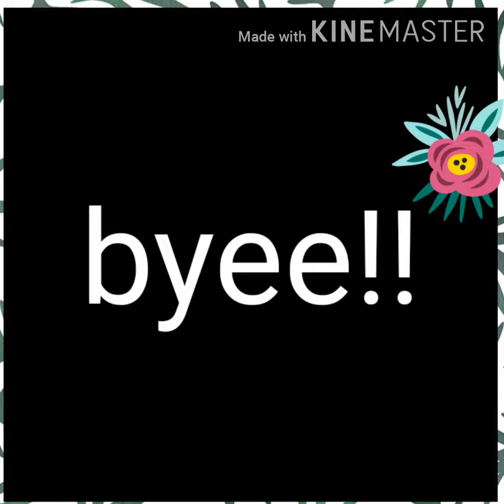BEST and FABULOUS outfit hacks 😍roblox royale high|it'spink butterfly